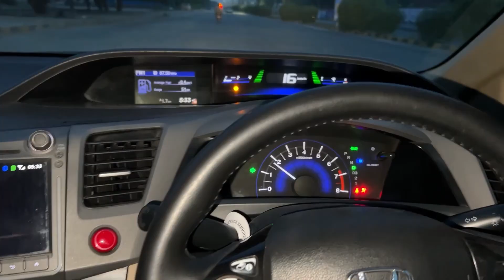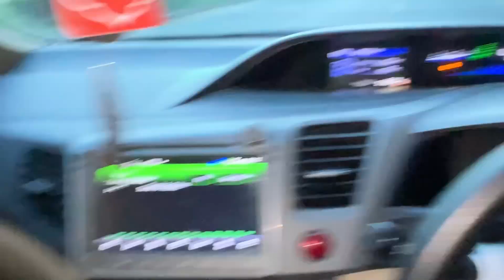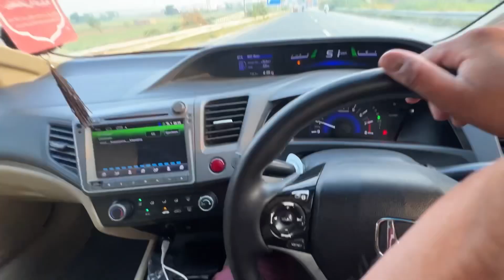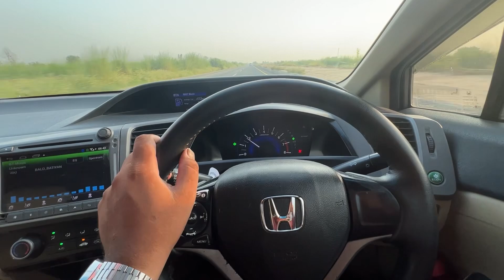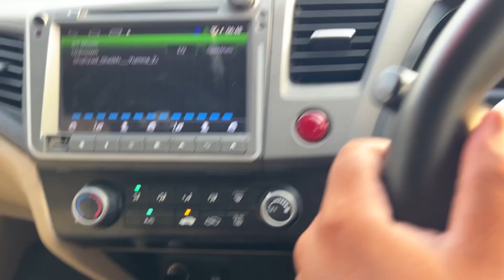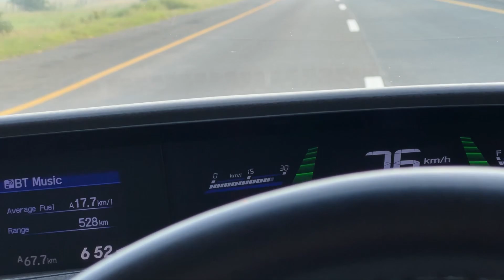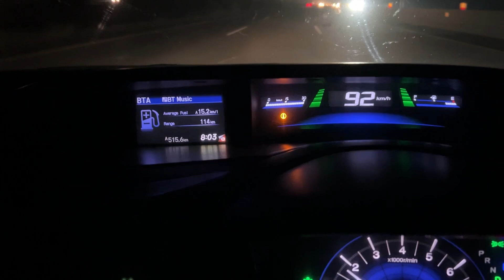Civic Rebirth pe 18 Ka Avarage motorway pe kamal | Vlog